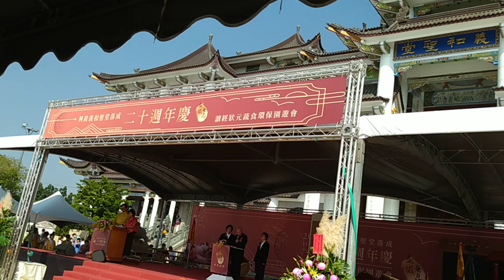VID 20231126ggg 周前人致詞 02#神源山莊義和聖堂二十週年慶活動 103638